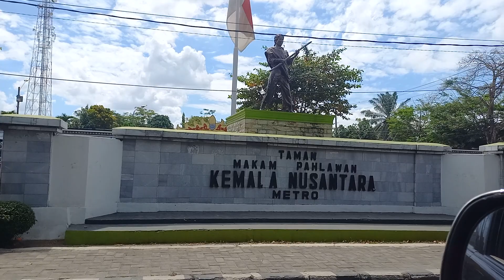Keliling Kota Metro - ganjar agung ke pasar metro - perbatasan lampung tengah - metro 2023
perjalanan metro barat ( ganjar agung ) - ke pusat kota metro tahun 2023.